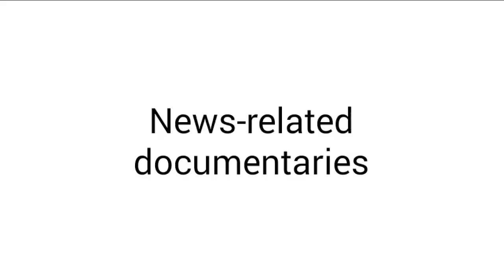KRG Rants S1 E10: TV Home Shopping Infomercials (RANT)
TV shopping is bull (bleep) snuck into the TV schedule.

No copyright or censor offenses intended. No footage from actual infomercials used. Video is for comment and critique purposes and is not being monetized.